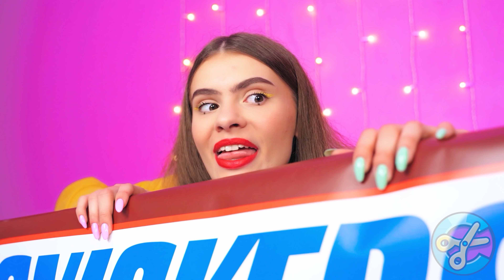बड़ा, मद्धम या छोटा फूड चैलेंज CRAFTooNS Challenge